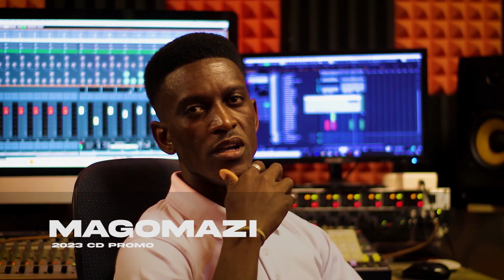Magomazi CD Promo 2023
Video by Ivatie Media Productions